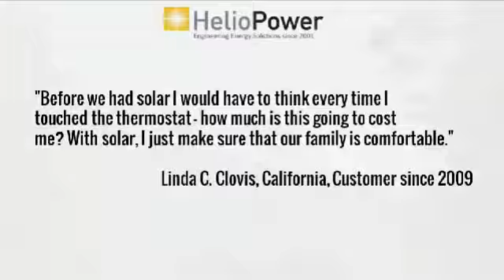Winchester CA | 92591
solar,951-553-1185,Lake Elsionre,California,92587,solar panel cost,solar installation,what is solar energy